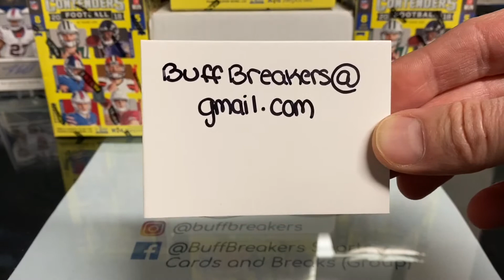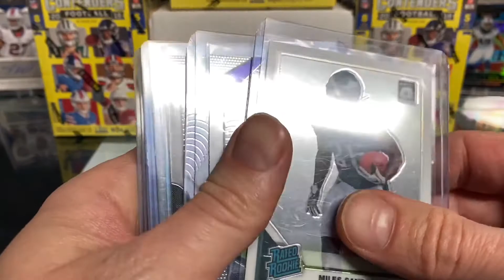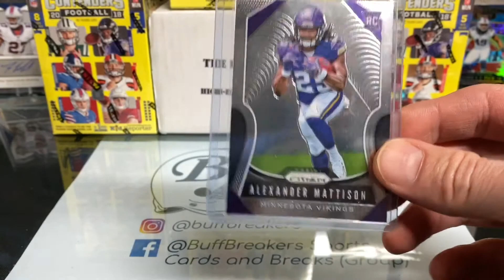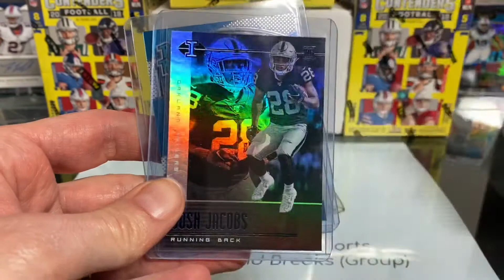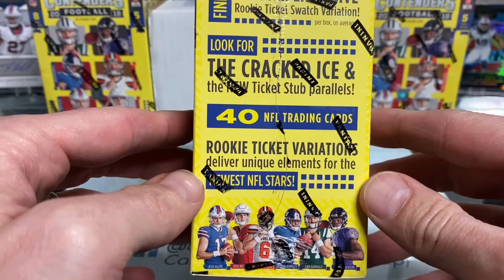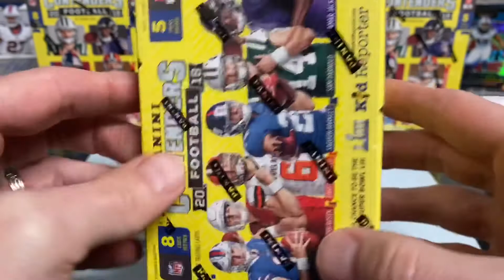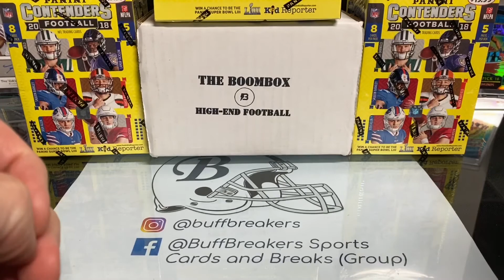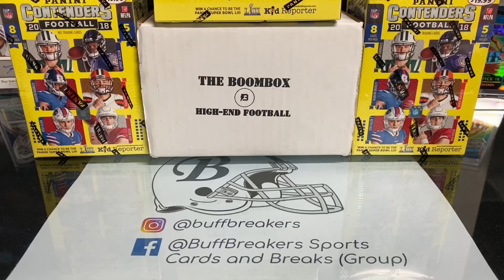🔥New Giveaway Announcment🔥 NFL or NBA? Break is almost sold out!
Plus, you’ll get notified when I go live for our break tomorrow and in the future!  I didn’t say this in the video, but if you have a favorite, non-QB player, I’ll replace a running back with them if I have it.  Let me know!